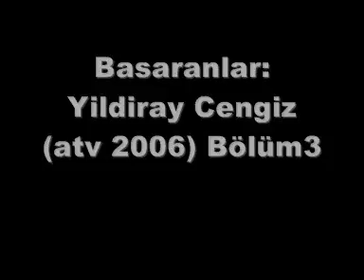Basaranlar - Yildiray Cengiz part3 (atv Avrupa 2006)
atv Avrupa'da yayinlanan Basaranlar programin konugu Yildiray Cengiz
EKIP Consulting AY YILDIZ Özlem Yilmaz Usak Mustafa Cengiz Sebahattin Celebi Sükrü Cengiz